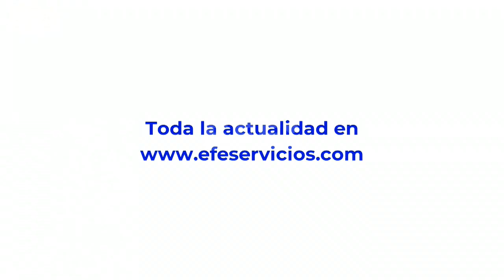Panamá perdona a los "diablos" en su celebración de Corpus Cristi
La Villa de Los Santos (Panamá), 8 jun (EFE).- Al ritmo de tambores y castañuelas, decenas de "diablos" con sus terroríficas máscaras artesanales entran bailando a la iglesia de La Villa de Los Santos tras concederles el "perdón" un obispo, marcando así el punto álgido de la celebración del tradicional Corpus Christi en esta localidad de Panamá.
Los diablos, ataviados con telas rojinegras y unas enormes máscaras que exaltan los afilados colmillos, se arrodillan en la puerta de la iglesia para recibir el permiso del obispo para entrar al templo, ante la presencia del arcángel Miguel.
Edición y locución: Tatiana Rodríguez G.